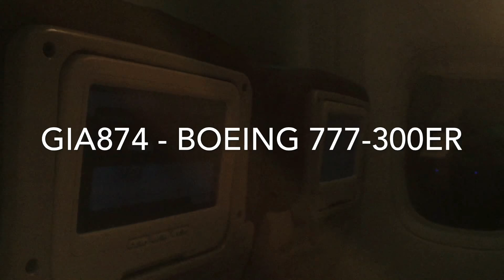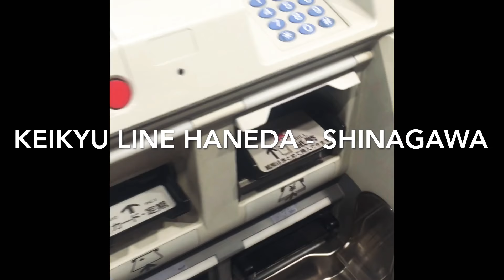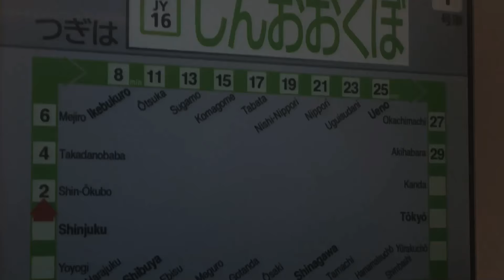Sneakers Hunting @TOKYO #1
- AmPm: Best Part of Us
- AmPm (feat. Hiro-A-Key): Life is